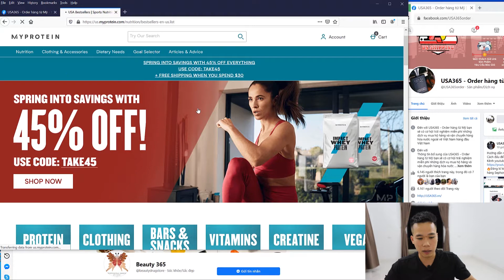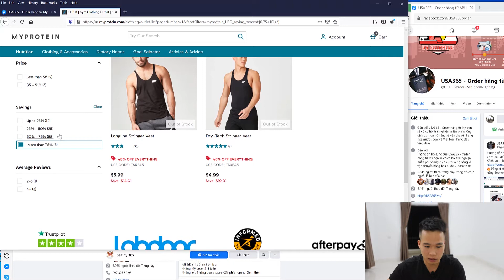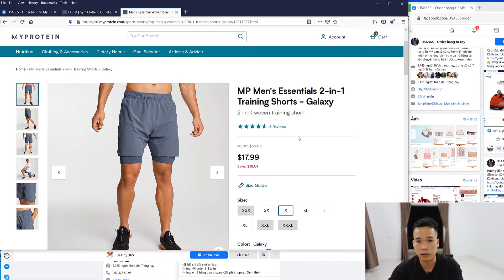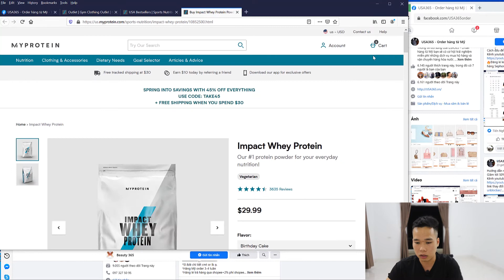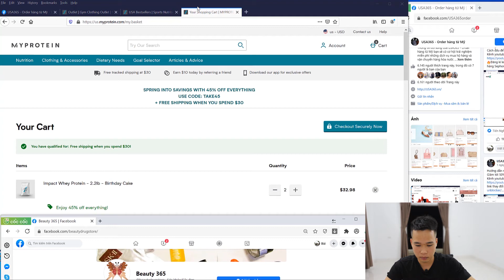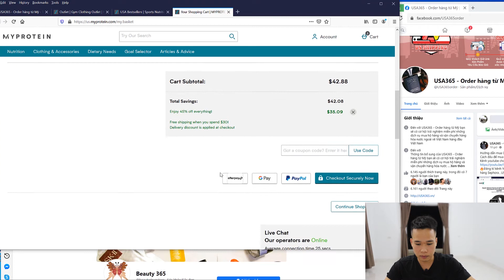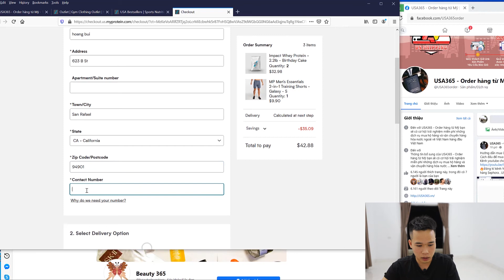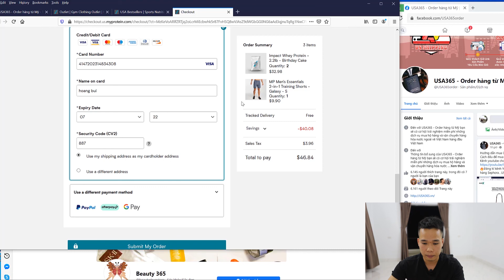Hướng dẫn cách mua hàng từ US.myprotein.com mỹ về Việt Nam với giá cực rẻ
Hướng dẫn cách mua hàng tại mỹ,Order từ mỹ về việt nam
Các bạn cần hướng dẫn mua hàng trang web nào hay có câu hỏi gì cứ comment bên dưới nhé
Hàng Mỹ order 3-4 tuần
Nhận check thẳng về kho khách hay địa chỉ bên mỹ theo yêu cầu của các bạn
🏠Địa chỉ: 97 Ngõ 70 Văn Trì, Minh Khai, BắcTừ Liêm, Hà Nội.